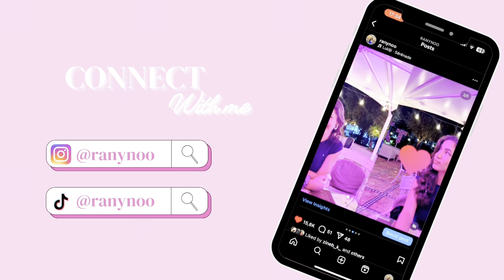FIRST DAY OF UNIVERSITY 👩🏻‍🎓📚| دوزو معايا الدخول الجامعي ديالي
LA3JBATKOM HAD LA VIDEO TFRJO F KTER !! 🥰